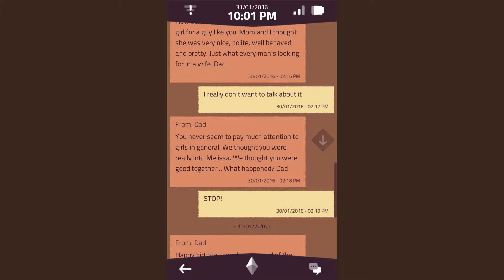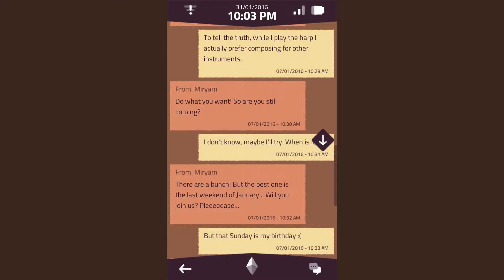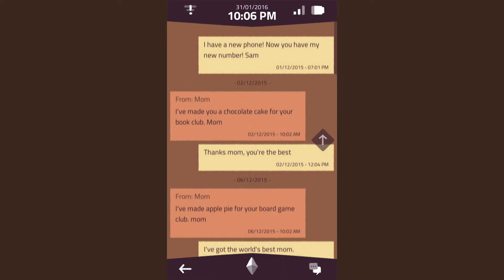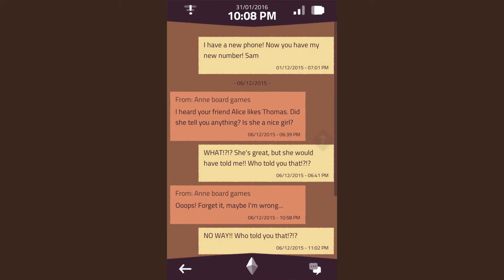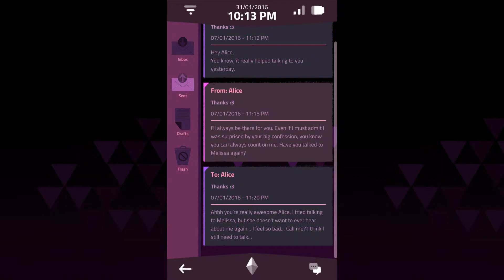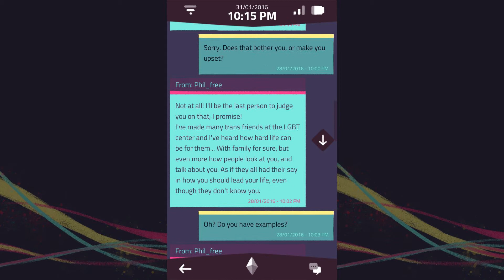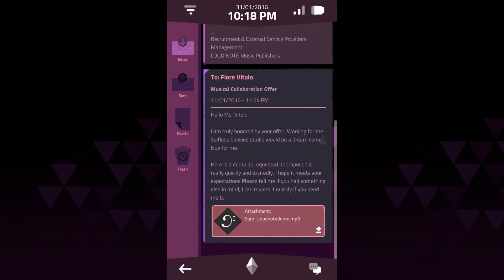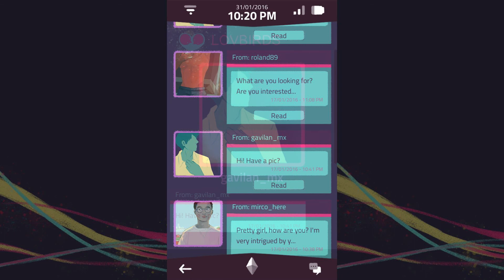A Normal Lost Phone + All Passcodes / Passwords